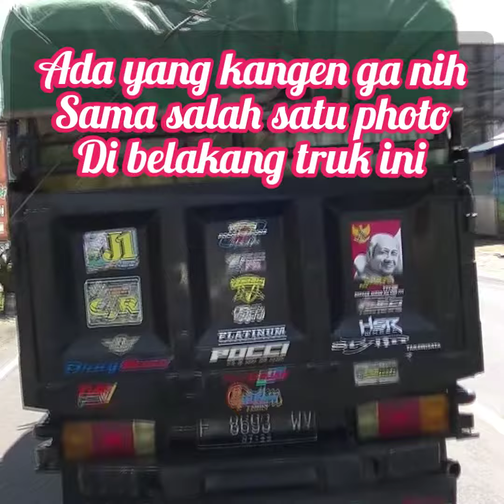Video cuplikan saat Vlog jalan-jalan||Motovlog#79Osbirin channel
Motovlog jalan-jalan,
Osbirin channel,
Cuplikan perjalanan,
Puncak Cipanas Cianjur,

Video cuplikan saat ngevlog osbirin channel.

Facebook # Osbirin v cnl